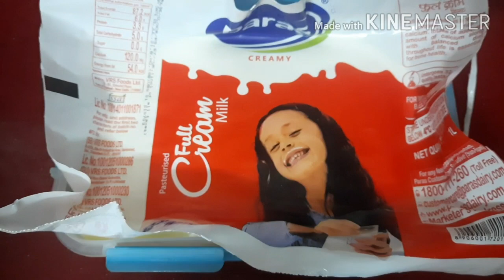Butterscotch ice cream | How to make butterscotch ice cream | Butterscotch ice cream kaise banaye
Ingredients -
For ice cream -
1litre - milk
2 tsp - milk powder
2 tsp - ararot powder/ cornflour
150 gms - sugar
10-12 drops butterscotch essence
3-4 drops yellow food colour

For  crunch / praline -
1 bowl - sugar
1/2 bowl - cashews
2 tbs - butter